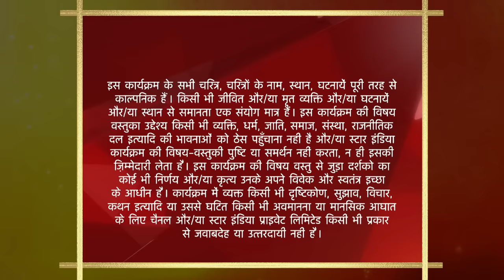साथ निभाना साथिया | Kokila par laga laaparwaahi ka ilzaam!